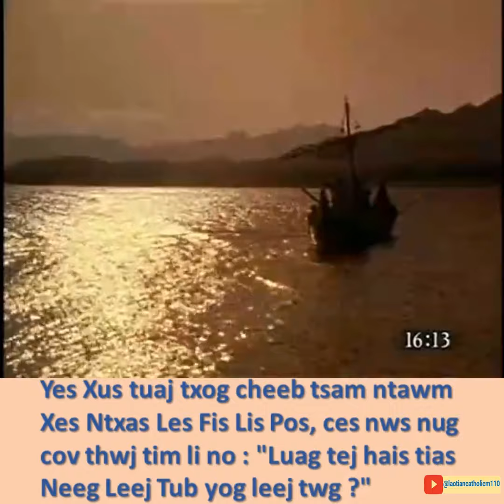Lub MooZoo raws li Mas Tais 16:13-23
Yes Xus tuaj txog cheeb tsam ntawm Xes Ntxas Les Fis Lis Pos, ces nws nug cov thwj tim li no: "Luag tej hais tias Neeg Leej Tub yog leej twg ?" Lawv teb tias: Ib txhia hais tias: Yog Zam Ntxuav Plig. Ib txhia hais tias, yog Es Lias. Tseem muaj lwm cov hais tias yog Yes Les Mias los yog ib tug hauv cov yaj saub. Yes Xus hais tias: "Nej ne, nej hais tias kuv yog leej twg ?" Xis Moos Pob Zeb teb tias: "Koj yog Leej Pleev, yog tus Tswv Ntuj Muaj Txoj Sia Leej Tub." Yes Xus teb rau Pob Zeb tias: "Xis Moos, Yos Nas tus tub, koj txoj hmoov zoo, vim qhov koj paub no, tsis yog nqaij thiab ntshav qhia koj. Yog kuv Txiv nyob saum ntuj qhia koj. Ua li mas kuv hais rau koj : Koj yog Pob Zeb, kuv yuav txhim kuv lub Koom Txoos rau saum lub pob zeb no. Dab phem teb cov qhov rooj yuav tiv tsis taus lub pob zeb no. Kuv yuav muab Ntuj lub Ceeb Tsheej cov yawm sij rau koj. Koj khi yam twg nyob ntiaj teb no, Ntuj yuav saib yam ntawd yog khi nyob saum ntuj. Koj daws yam twg nyob ntiaj teb no, Ntuj yuav saib yam ntawd yog daws nyob saum ntuj." Ces Yes Xus txwv cov thwj tim tsis pub qhia leej twg tias nws yog Leej Pleev.
Txij hnub ntawd los, Yes Xus pib qhia nws cov thwj tim tias nws yuav tsum mus Yes Lus Xas Les. Nyob ped, nws yuav raug cov txwj laus, cov thawj leej choj thiab cov Kws Ntawv Ntshiab tsim nws. Lawv yuav muab nws tua. Hnub peb, nws yuav sawv rov los. Pob Zeb rub Yes Xus los ntawm nws, nws nroo rau Yes Xus tias: "Huab Tais, xav kom Tswv Ntuj txuag koj ! Tsis pub kom tej yam ntawd tuaj raug koj !" Tab sis, Yes Xus fee hlo, nws hais rau Pob Zeb tias: "Xas Tas, koj lawv kuv qab. Koj thaiv kuv kev. Vim qhov koj xav, tsis yog qhov Tswv Ntuj xav, yog tej yam neeg xav xwb."